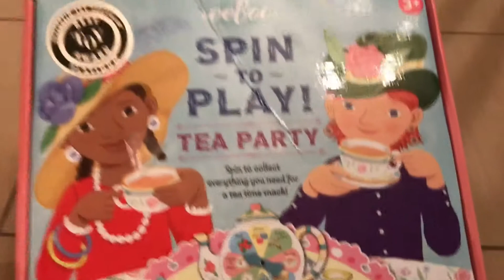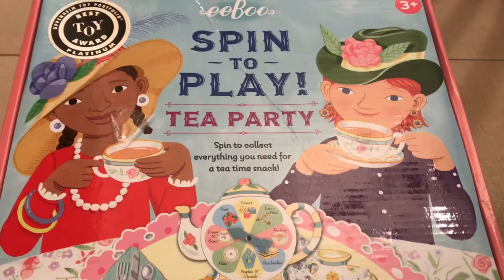Eeboo Tea Party Spinner Game - unboxing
Winner of The Best Toy Award by Oppenheim Toy Portfolio.

It includes a real fabric tablecloth, teapot spinner, china and all the teatime treats. Time for a delicious game of Tea Party. The spinner points to tea sandwiches, desserts, fruit, tea, and the dishes to hold them. The guest who spins one in each category first wins the game, but everyone will enjoy choosing among the tempting party goodies. For 2 to 4 players.